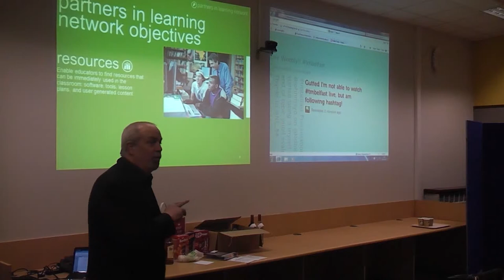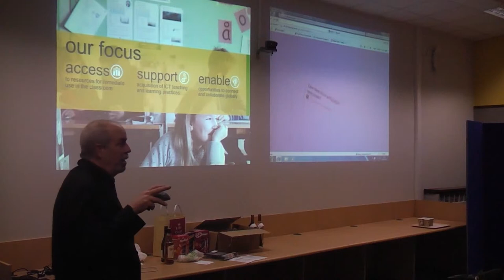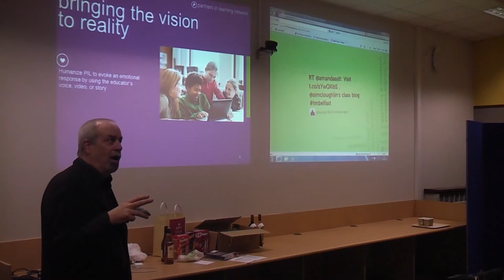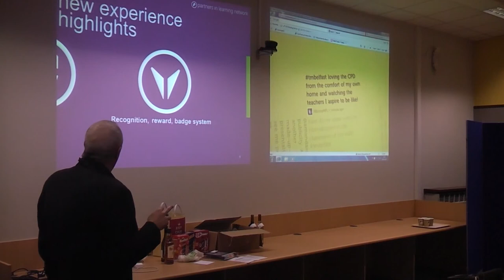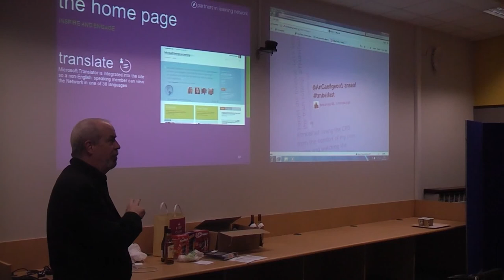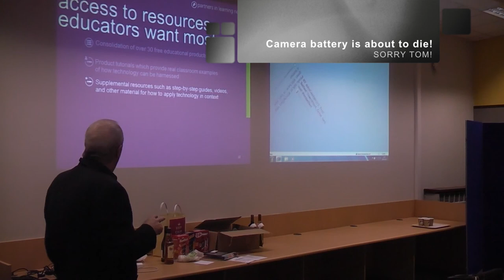tmbelfast: Presentation 5: Tom Jackson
Tom Jackson, Education Manager with Microsoft Ireland explains to the TeachMeet Belfast audience about Partners in Learning and free resources which can be used in the classroom.   Recorded at TeachMeet Belfast, Fri 2 March 2012.